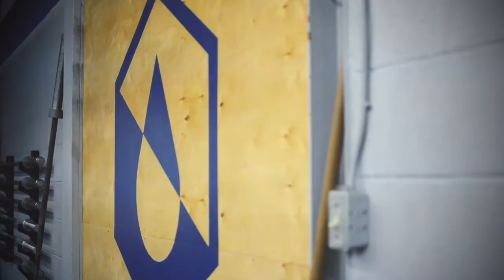Rocky Lake Barbell Training Promo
This is a promotional video for our CrossFit program!  If you would like to join us visit rockylakebarbell.com